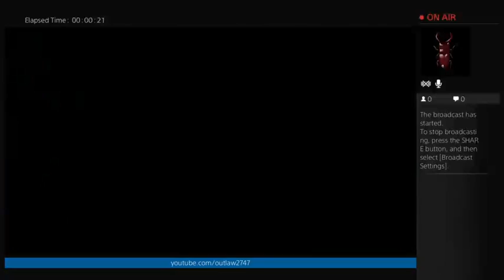Resogun Twitch/YouTube Test On PS4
This is me playing a quick round of Resogun as a test subject for my streaming. I want to play Until Dawn or Metal Gear Solid 5 and stream it for you guys. So I am just testing everything. Thank you for your patience.

XBox Gamertag: BeetleOfHades84
PSN Name: TheZivilynBane